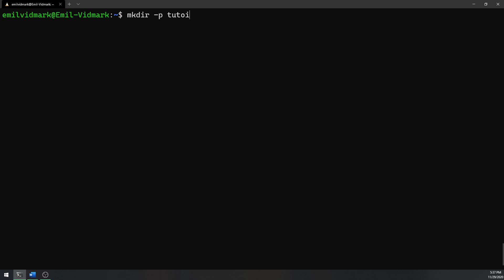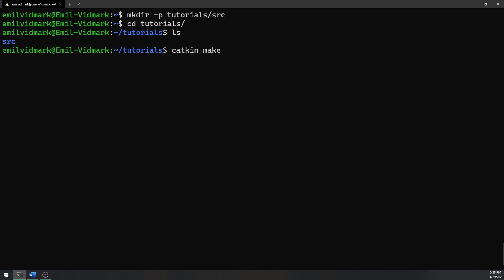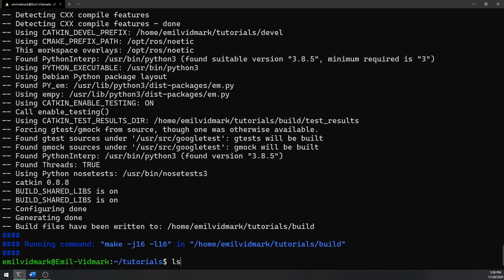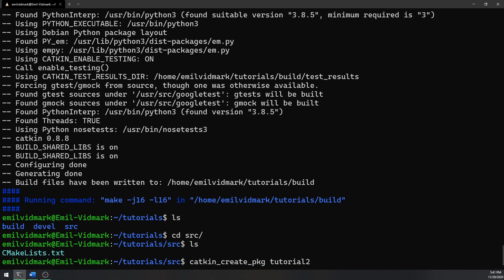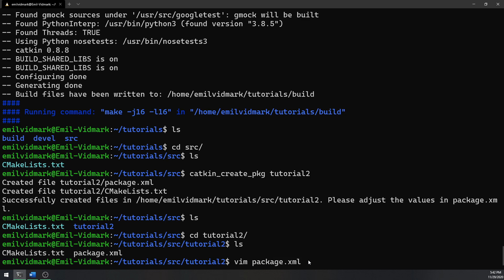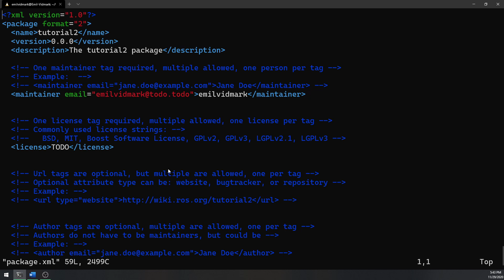ROS Tutorial 2: How to create a ROS Project and a ROS Package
In this tutorial we look into how to create and start a ROS project and how to create a ROS package. I'm trying to make the sound better so please tell me what you think and I will try to improve it.